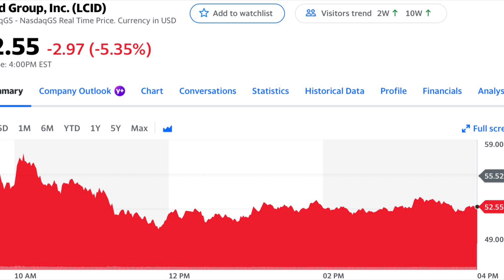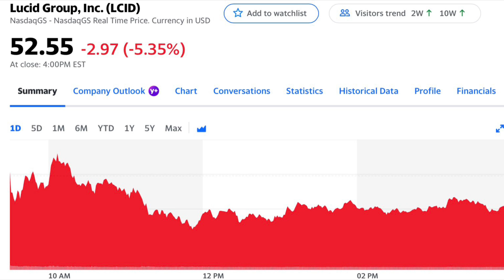Lucid Motors Overvalued | Electric Vehicle Stock Bubble | Should You Buy Lucid Motor | Morris Money